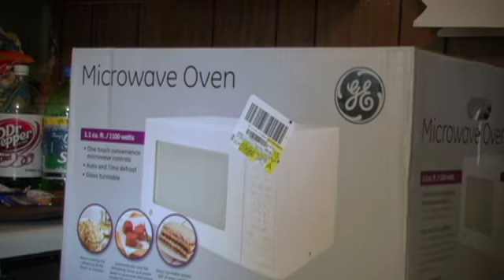Heroes at Home Success Stories-Charles Moore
The Sears' Heroes at Home program helped Army veteran Charles Moore and his family with remodeling his home